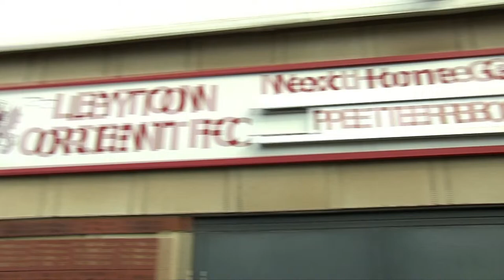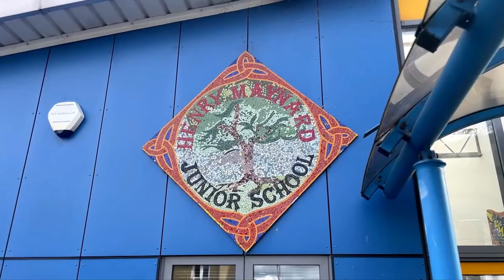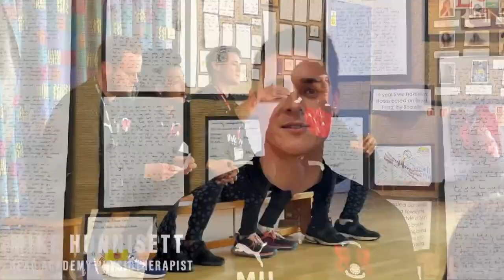Orient vs Peterborough | Orient LIVE Pre Match Stream | Home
Ollie Buck chats with Andrew Butler and Glen Wilkie ahead of today's fixture at Gaughan Group Stadium